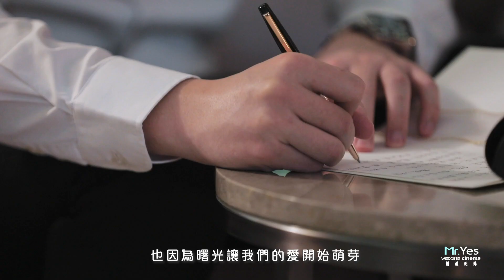翡麗詩莊園|婚禮錄影|婚錄推薦|海外婚禮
「一轉眼三年過去了，我們決定攜手往前。｣

許一個心願，婚後對妳比婚前好，讓妳輕鬆舒服過好日子。
「必須承認這段日子走來不太容易．．．也因為我們的堅持，沒有放開彼此的手，才有站在這裡的這天。」

因為你的穩重，讓我更加勇敢，謝謝你的陪伴，讓我感到心安。

Yes先生以婚禮錄影銘刻著Chin 與 Emil一輩子的承諾，記錄下兩人心目中的婚禮。

這個值得紀念的日子，也同時是Emil媽媽的生日。

心動與依偎、爭執與流淚，換來的是深深的感恩與萬千的祝福。
許下下個階段的心願，迎接挑戰、一起慢慢變老吧。

婚禮錄影 : YES先生專業錄影團隊 首席攝影團隊
新娘造型 : Eva Lai Makeup Studio - Molly
平面攝影 : SJ Wedding 鯊魚婚紗婚攝團隊
婚禮顧問 : 婚禮人 Wedding People 婚禮顧問 - Vicky
場地 : 翡麗詩莊園 Chateau de Felicite

→ 也請參觀我們的IG & Youtube專屬頻道